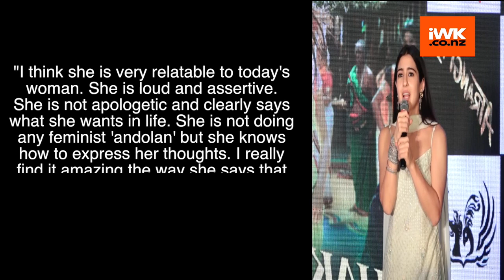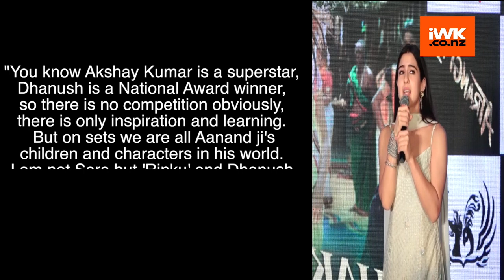Akshay Kumar, Sara Ali Khan, AR Rahman grace 'Atrangi Re' film album launch event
The trailer of the Aanand L. Rai directorial 'Atrangi Re' starring Akshay Kumar, Dhanush and Sara Ali Khan, gave a glimpse of a classic template of exploration of a new found love. On Monday the makers of the 'Atrangi Re' launched the film's music album.